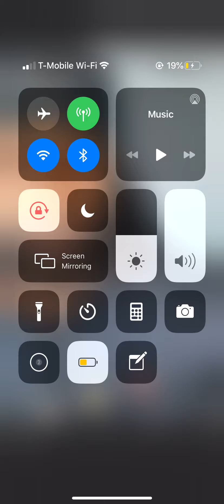Skin with Ralph Cole interviewing KristinMaxwell_